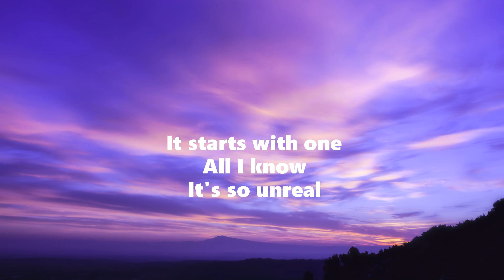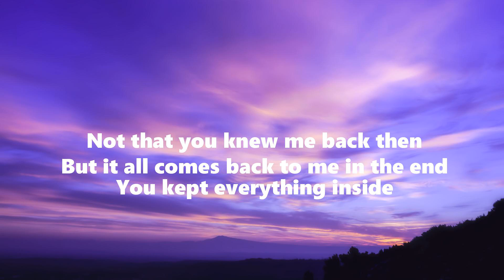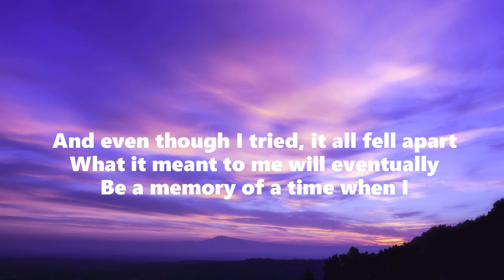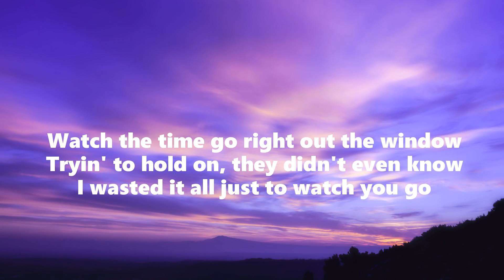In The End - Tommee Profitt feat Fleurie, Jung Youth (Lyrics)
Lyrics:
To remind myself of a time when I tried so hard
Be a memory of a time when I
I designed this rhyme to explain in due time
Tryin' to hold on, they didn't even know
What it meant to me will eventually be a memory
Of a time when I tried so hard